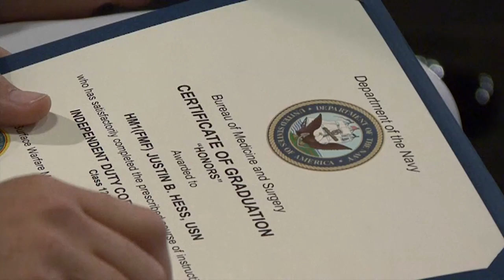Surgeon General of the Navy Visits, Speaks to Independent Duty Corpsman Graduates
All Hands Update June 11, 2013 #3